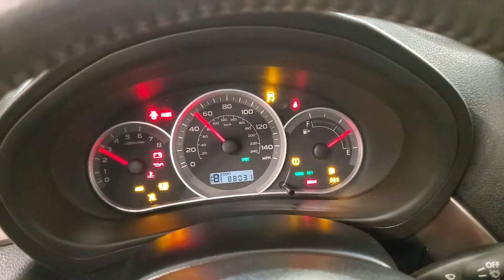2010 Subaru Impreza 2.5i Premium SUNROOF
Stock #:805305A
ONE OWNER, 2 KEYS, CD PLAYER, CLIMATE CONTROL, FOG LAMPS, HEATED FRONT SEATS, SUNROOF/MOONROOF, AWD, 118-POINT INSPECTION PROCESS.